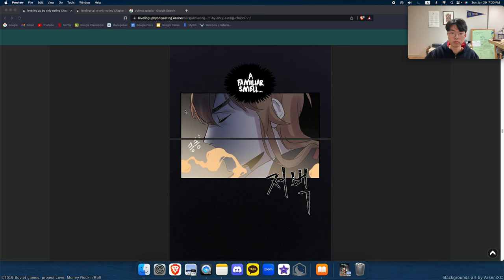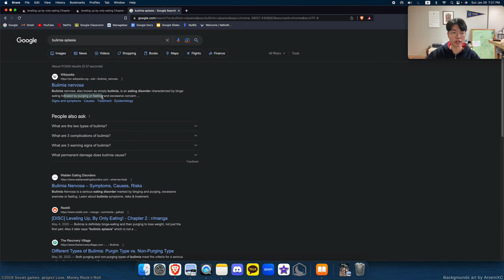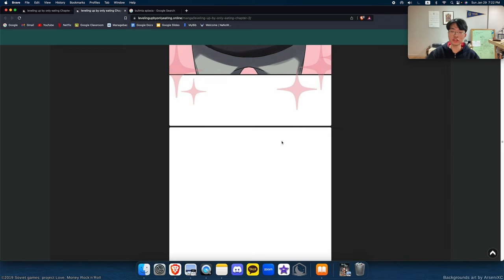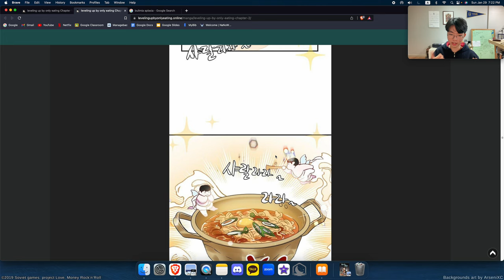[WebtoonRant#16] Guy has an Eating Disorder so Eats in VR Game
- Leveling up by only eating
- WebtoonRant